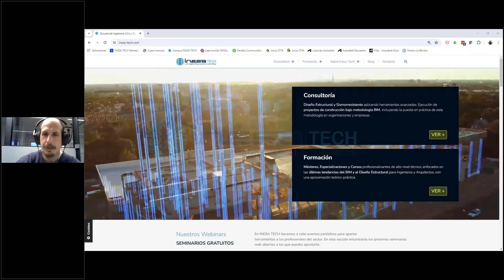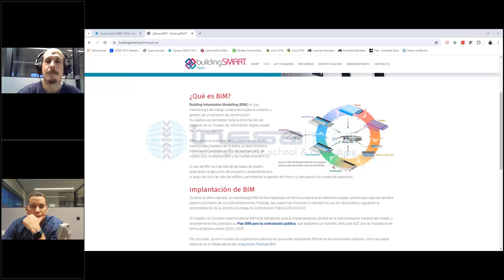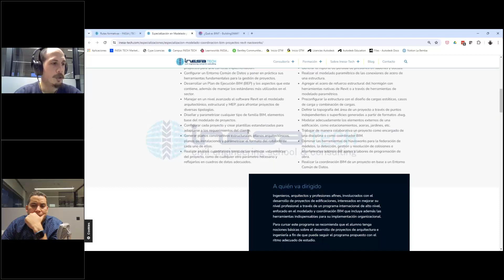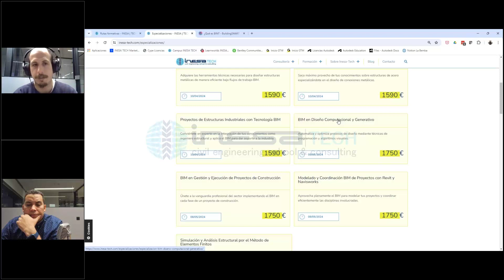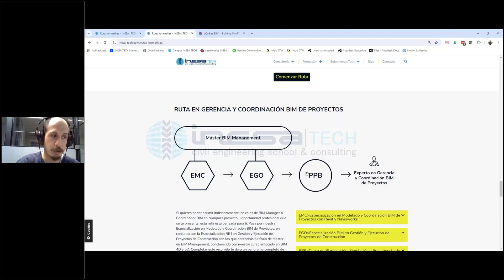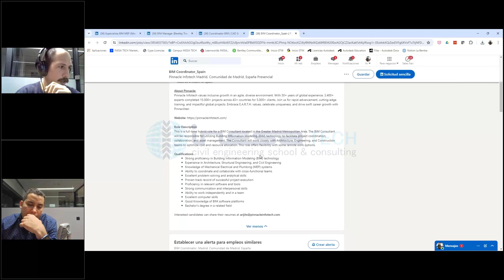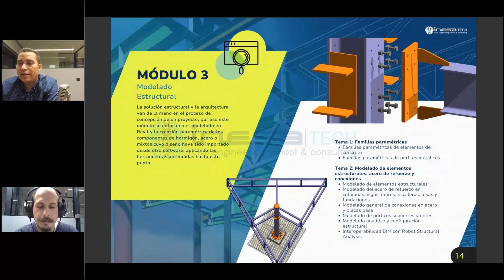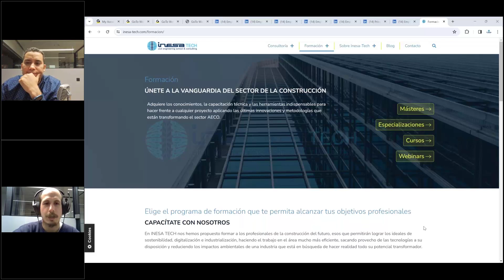¡Pásate al BIM con INESA TECH!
Presentamos las rutas formativas que INESA TECH ofrece para el desarrollo profesional en la aplicación del BIM, las herramientas y conocimientos que un ingeniero o arquitecto del área debe dominar y los servicios de consultoría que la empresa ofrece para atender requerimientos de proyectos en este ámbito.